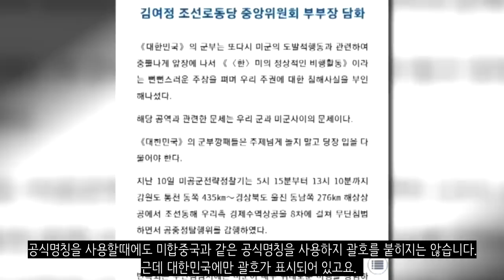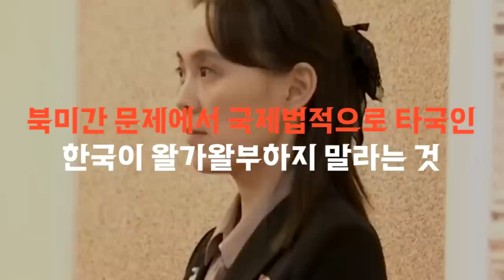북한이 "대한민국"이라고 불렀다